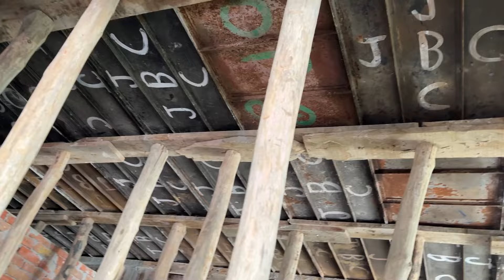My House Making | गजब की Technology है !!🤔😎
🔷 Supprot Me :@mukeshsokil